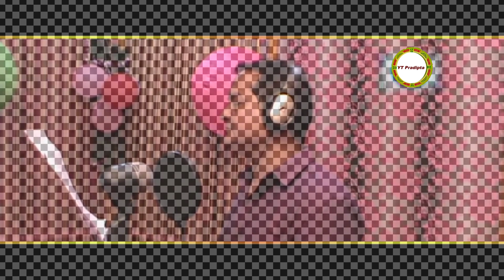ଭୁଲି ତ ପାରୁନି/Bhuli ta Paruni/Sad Romantic song/YT Pradipta/Sourav @Sidharth TV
ଭୁଲି ତ ପାରୁନି/Bhuli ta Paruni/Sad Romantic song/YT Pradipta @OfficialSidharthTV

Bhulita paruni
YT Pradipta
sidharthtv channel
Sidharthtv odia
Taa ra ra ra rum
Credits
Song-Bhuli ta Paruni
Singer -Sourav Nayak
Lyricist & Producer- Pradipta Acharya
Editing -Dillu Nana

Bhulita paruni is one of the best sad romantic song of veteran Odia singer Sourav Nayak  in which love is dream for ever which is published in channel YT Pradipta .I hope this sad romantic song will touch everyone and makes more amusement than others.Thanks to all.Please like share comment and subscribe my channel and enhance me to go another step.